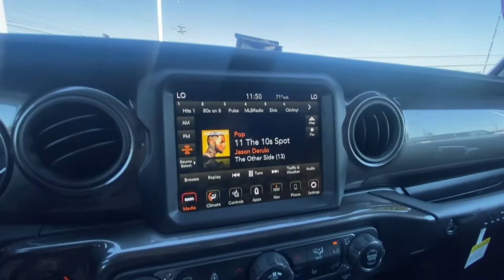Lifted 2021 RMT Overland Jeep Wrangler JL Unlimited | 30598T